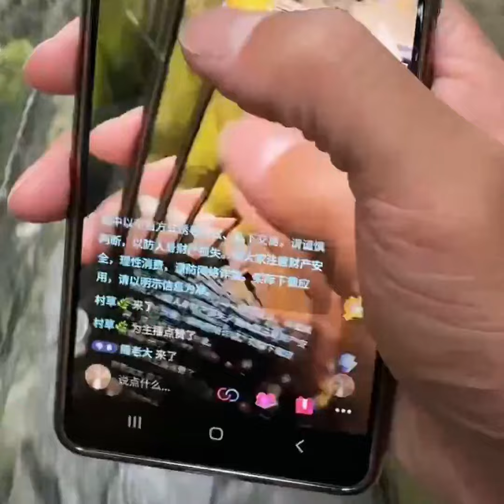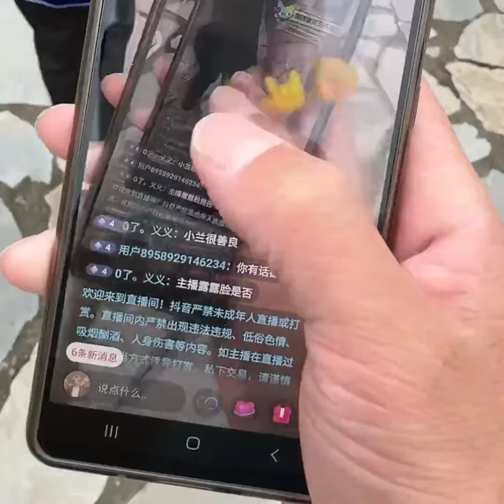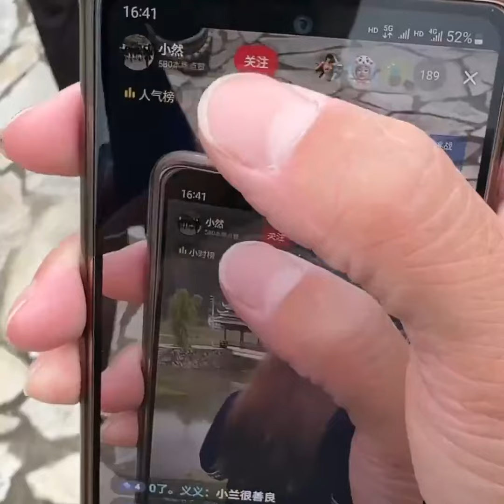在贵州黔东南 遇到了少数民族 侗族的小姐姐 农村遇到的小姐姐